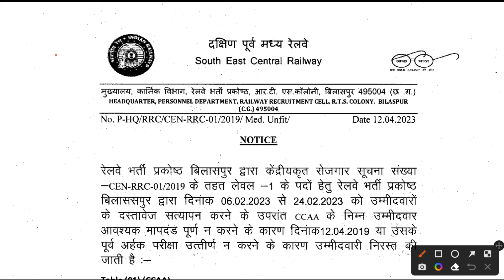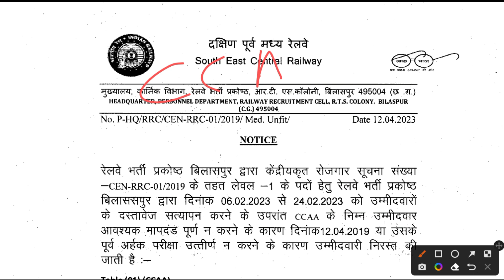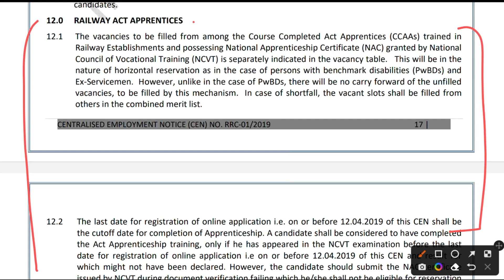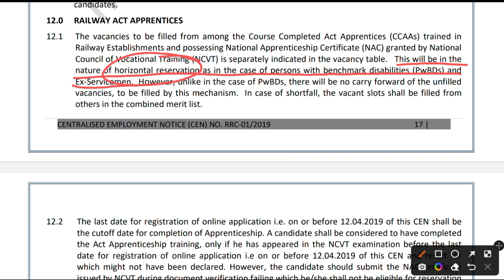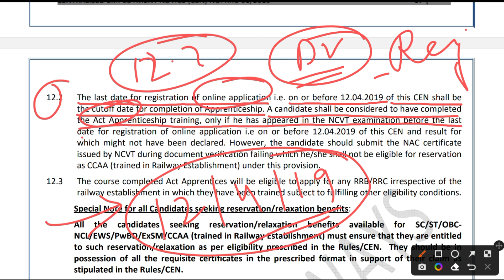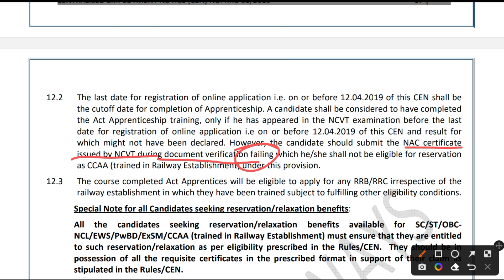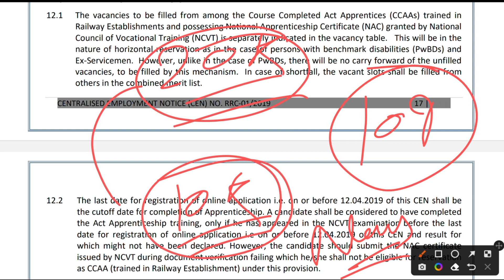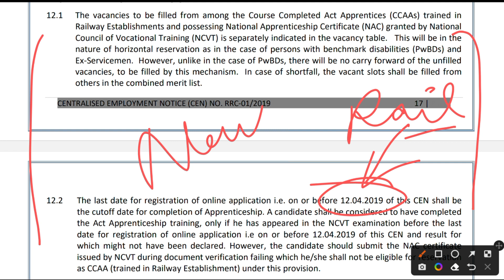RRC Group D 2019 | RRC Group D ने CCAAs Students को क्यों किया Panel से बाहर ! | Railway Apprentice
rrcgroupd

rrc group d 2nd dv
rrc group d
group d
group d 2nd dv cut off
group d final cut off 2022
group d 2nd dv
group d 2nd dv kb
rrc group d cut off 2022
2nd dv group d
group d 2nd dv date
group d result
railway group d 2nd dv
rrc group d 2nd dv cut off
2nd dv list in railway group d
rrc group d final cut off 2022
group d waiting
group d pet result
2nd dv group d 2023
group d medical test me kya kya hata hai
group d medical kaise hota hai
rrc group d medical test
railway group d medical test me kya kya cheak hota hai
group d medical review
group d
group d
rrc group d cut off
railway group d ccaas score card
rrc group d result
ccaa
railway group d ccaa cutt-off
railway group d ccaa candidate
railway group d ccaa candidate cutt-off
group d ccaa news
railway group d cut off
railway group d 2019 ccaa cutt-off kitna rahega
rrb group d
rrc group d result scam
rrc group d results